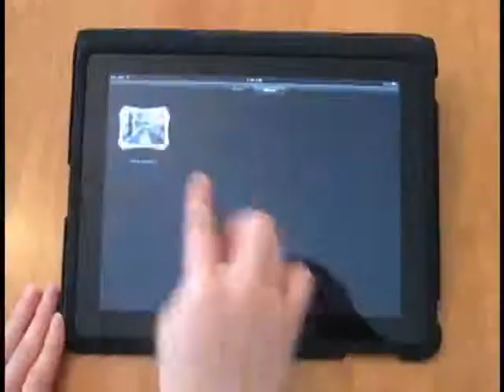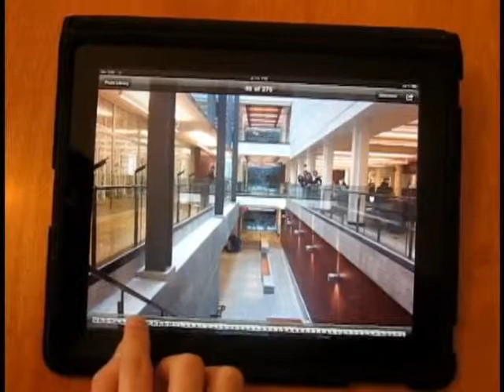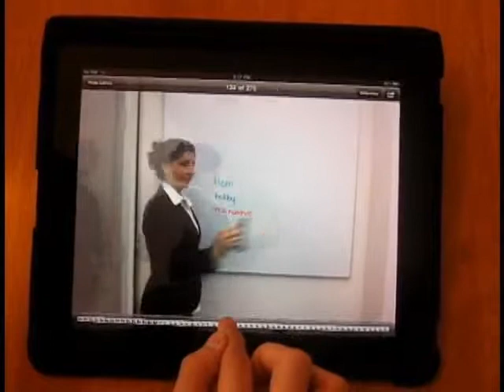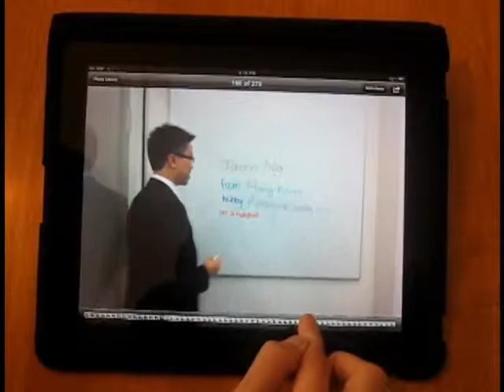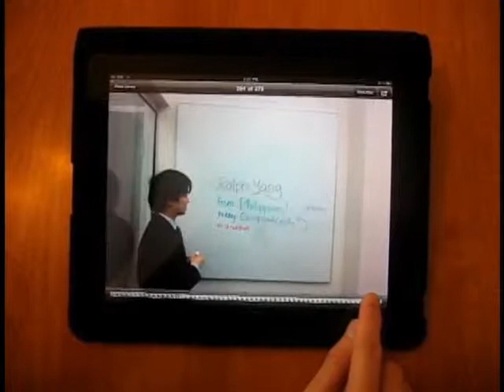MMICC 2011 - UBC Hype Video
Introducing the team from the University of British Columbia, Vancouver BC